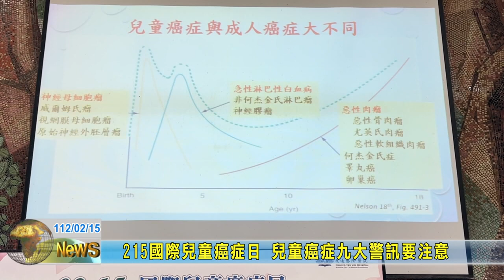20230215 05 215國際兒童癌症日 兒童癌症九大警訊要注意